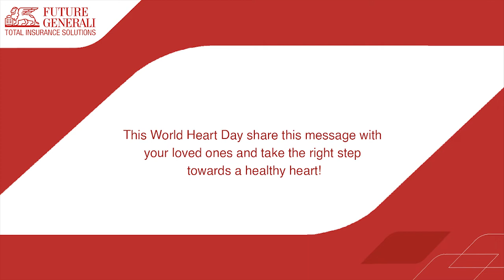Words of Wisdom on World Heart Day from Future Generali India Life Insurance!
Here's few words of wisdom by Dr. Rajesh John (MBBS) on the occasion of World Heart Day 2022. Today, cardiovascular disease is one of the main reasons for mortality in India. The unhealthy lifestyle, especially prevailing in younger generation has become the main cause for heart attack, high cholesterol, high BP and other many other life threatening diseases. Extreme stress, smoking, drinking, eating junk food has become a part of our lives. This all is impacting heart health and shortening our age.

It's high time we adopt a healthy lifestyle and start paying attention to one of the most vital organs in our body which is 'Heart'. Eat healthy, exercise regularly, quit smoking and drinking and live a stress free life.

Why Trust Future Generali India Life Insurance?

Here are the top-four solid reasons why more than 1 million fathers trust us to be their life- time partners:

• Driven by Generali Group's 190 years of insurance expertise
• Serving you at 2000+ branches spread across India.
• Serviced by a strong network of 15,000+ financial advisors and distributors
• Trusted for securing over 15 Lakh lives